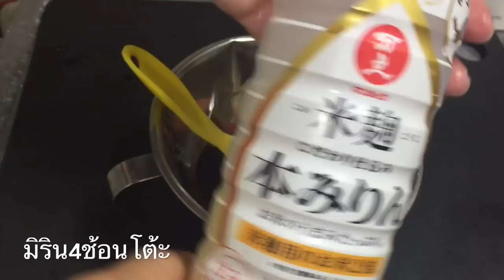ฮัมบากุเมนูยอดฮิต อร่อยทำง่าย Hambagu Ep.865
ส่วนผสมเมนูฮัมบากุสำหรับ2ที่
หมูสับ150กรัม
เกล็ดขนมปัง4ช.ต
หอมใหญ่1/4หัว
ไข่ไก่1ฟอง
นม2ช.ต
เกลือพริกไทยนิดหน่อย
ส่วนผสมซอสราด
ซอสมะเขือเทศ3ช.ต
ทงคัตสึซอส5ช.ต
มิริน4ช.ต
สาเก4ช.ต
ติดตามพูดคุยกับแหม่มได้ที่กลุ่มอาหารของแหม่มนะคะ